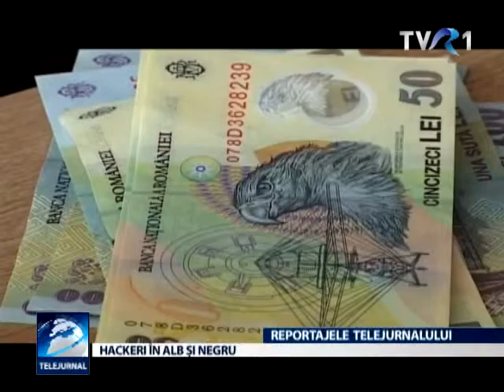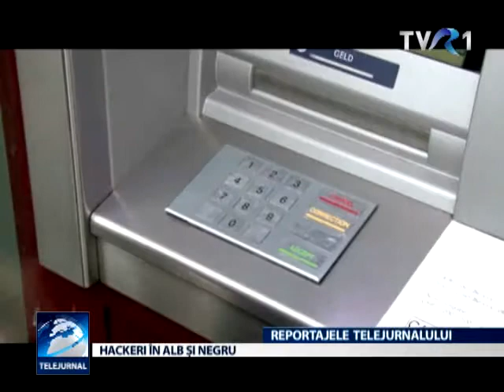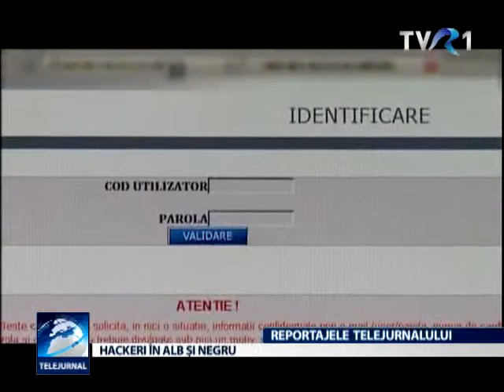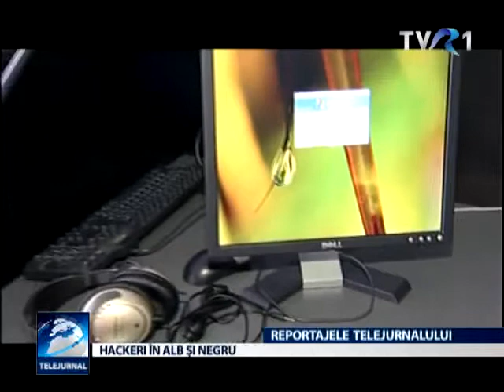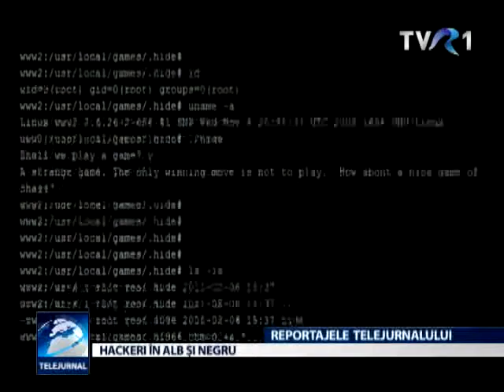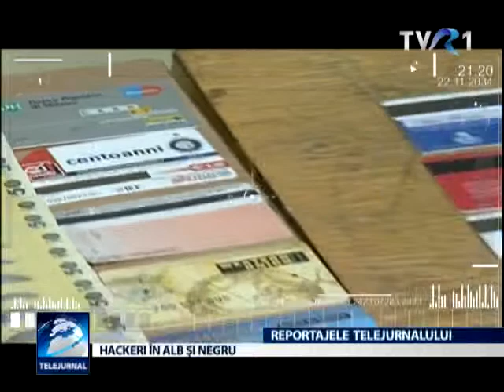Good hacker, bad hacker.Un reportaj de Andreea Archip. 26 mai 2013